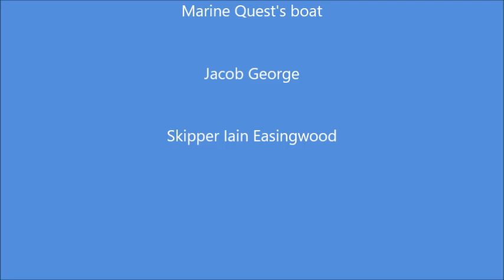Islandmagee April 2019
This cargo vessel was a bulk carrier/grab dredger which sank in storm conditions in 1953. Two lifeboats were launched to assist the vessel but were unable to locate the ship. Unfortunately 6 of the 7 man crew of the Arbroath lifeboat were lost during the incident. The wreck now lies in approximately 40 metres of water.